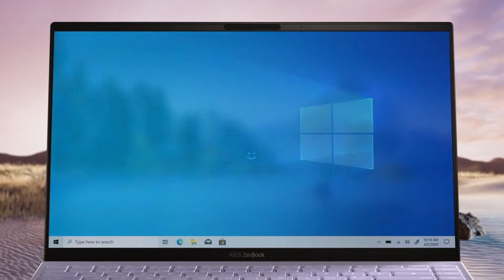Asus Zenbook 13/14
Διαχρονική Γοητεία, Ασύγκριτη Φορητότητα